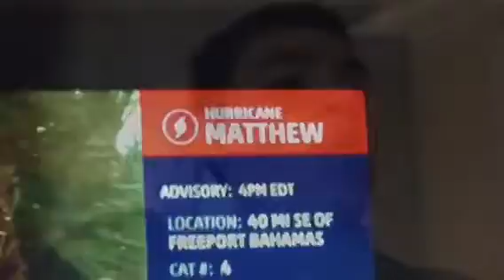Haunted house | EP #1 | missing fire pit